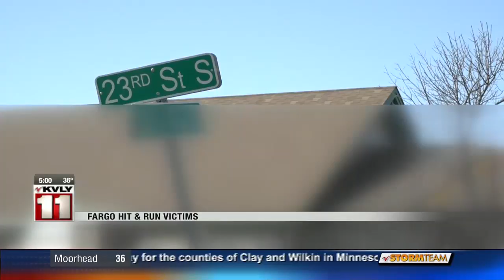News Fargo hit and run